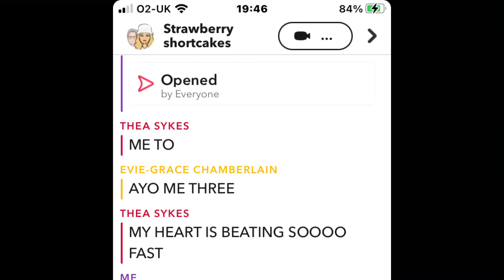I might be having a bad day but when u start texting me I’m like: